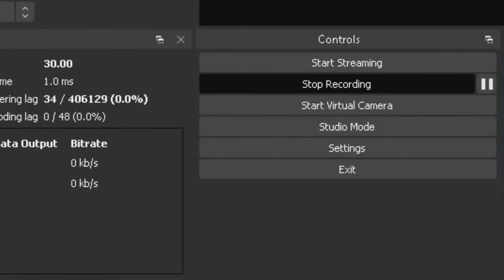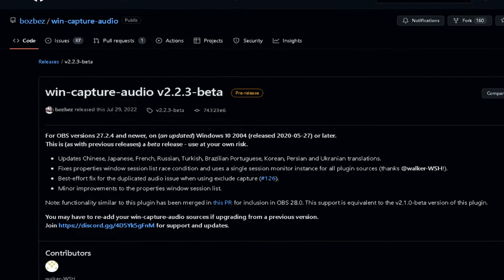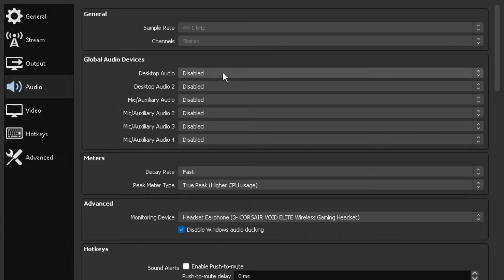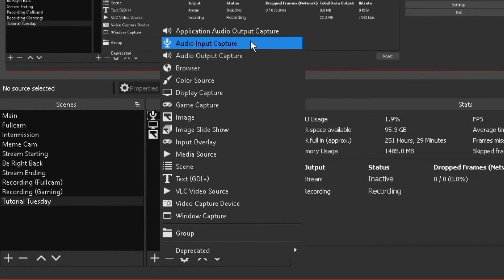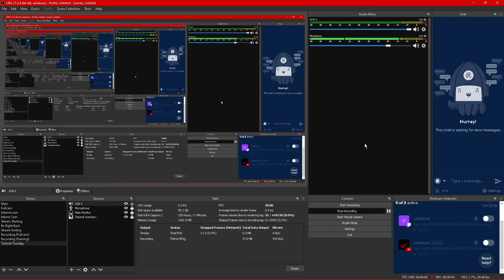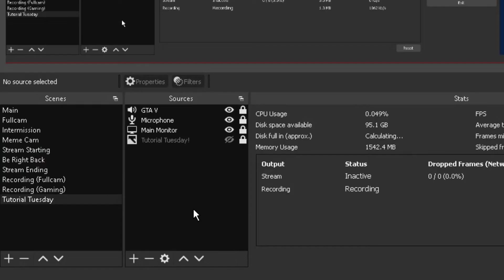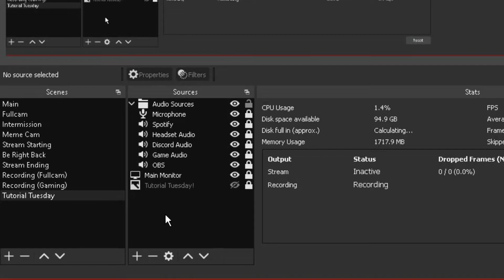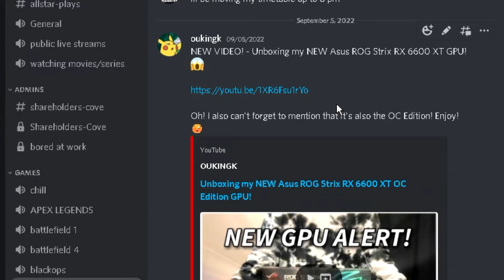How To Separate Application Audio In OBS! (FREE & EASY!)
Today I'm going to be showing you how to separate all of your application audios within OBS Studio so that you can up your game and get the best audio quality levels for your live streams and recordings!

The plugin is completely free and really easy to use with minimal drawbacks. Don't waste your money on a bunch of expensive equipment or software when you only need to use this!

*INFORMATION* 🤓

*FOLLOW ME* 😋

Intro: 0:00
What you'll need: 1:17
Side note: 1:27
Download & Install: 2:04
Setup: 4:28
For streamers: 8:20
Finalization: 8:55
Downsides: 9:30
Outro: 11:21